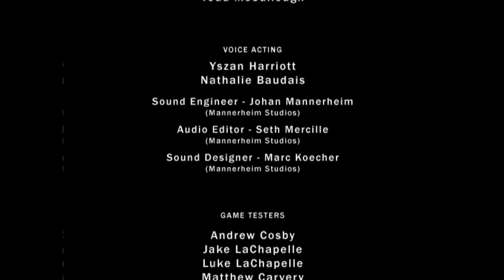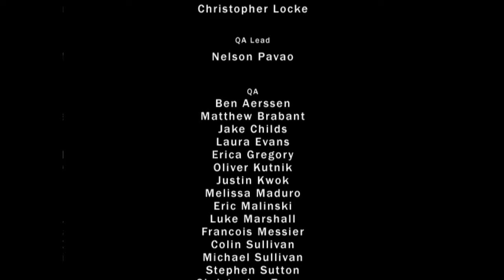Land of the Dead: Road to Fiddler's Green - All Cutscenes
Land of the Dead: Road to Fiddler's Green is a first-person shooter licensed video game based on the George A. Romero zombie horror movie Land of the Dead, developed by Brainbox Games and published by Groove Games.
The game is a prequel to the Land of the Dead film, taking place during the initial outbreak of the zombie pandemic. Players take on the role of a farmer named Jack, who, one day, finds his farm besieged by the undead. After finding the other nearby farms desolate, he makes his way to the city, hoping to find help, but instead finding the city in ruins, overrun by the undead. Jack later learns about the existence of a safe-haven located within the city, and makes it his priority to reach it.
Land of the Dead: Road to Fiddler's Green utilizes traditional first-person shooter gameplay. Players can use a variety of either melee weapons or firearms to fight through the zombie hordes. Some weapons are capable of dismembering the zombies, whilst other weapons are not. The zombies' jaws, heads, arms, forearms, and legs can be shot or chopped off by the player. This can very effectively save the player so as to make an escape. The zombies themselves appear in many varieties (regular, ones armed with a melee weapon, crawlers, puking ones, screamers that summon other zombies, and poisonous, exploding ones) and each takes a different number of hits to kill, which varies upon the difficulty setting of the game. The player cannot become a zombie, but it is stated that people who die for any reason become zombies, like in the movie.
The multiplayer component of the game consists of many online game types. These consist of deathmatch, team deathmatch, and "Capture the Flag" modes. There is also an "Invasion" (co-op survival) mode, in which players are trapped in a small map where they must survive for a chosen amount of time. In this mode, the weapons and ammunition regenerate in the same spots each time, allowing the players to dodge the burden of ammunition shortages. Players can pick up melee weapons from recently killed melee weapon wielding zombies as well. In some variants of Invasion maps, players who die or are bitten by zombies become zombies themselves, and try to kill their former teammates.